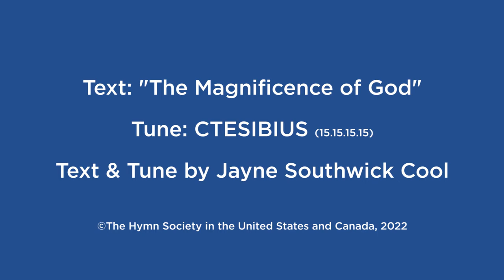2021 Hymn Text Search Winning Entry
"The Magnificence of God", text and tune by Jayne Southwick Cool, is the 2021 Hymn Text Search winner. The Hymn Society sought "a theologically rich hymn or song text for congregational singing that highlights the role of the organ in accompanying, leading, empowering, and enlivening congregational song."

To access the organ score, trumpet, and vocal parts, please go

Video Credits:
Videographer - Jonathan David Cool
Organ - Jayne Southwick Cool
Video Editing, Trumpet, and Male Vocals - Brian Hehn
Female Vocals - Eve Hehn